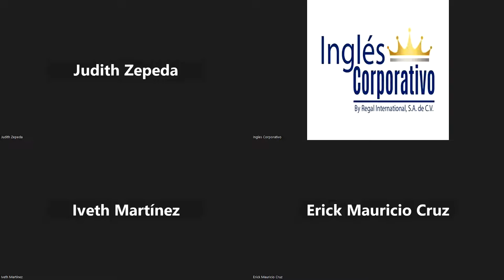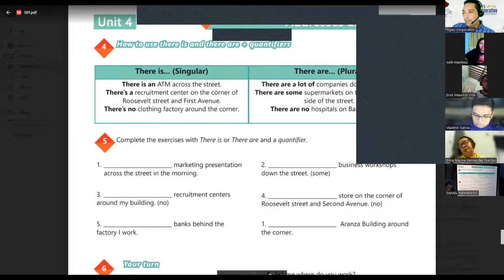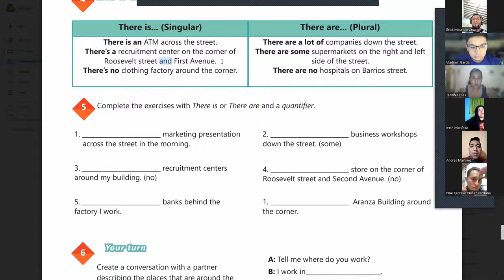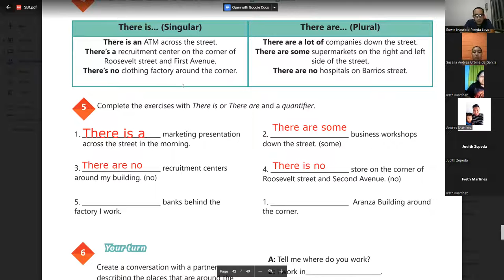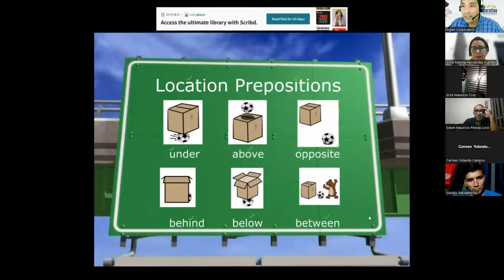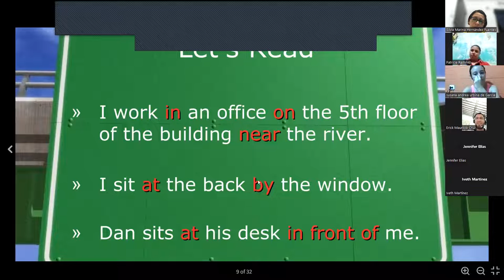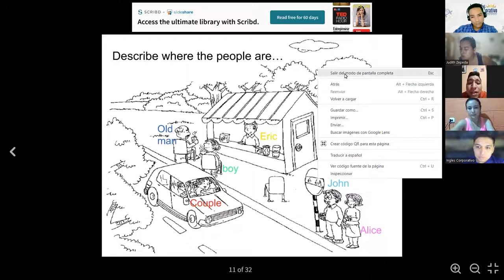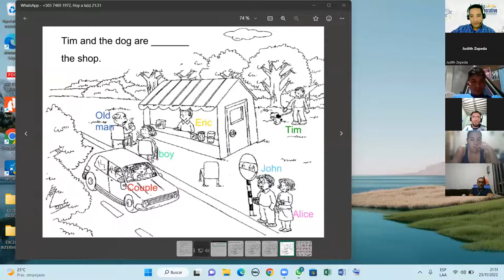Inglés Corporativo-25-11-2022-Prepositions of place practice.